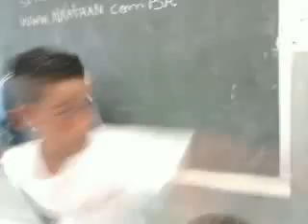gabriel e débora amor de irmão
kkkkk a débora quando ve issu vai fikah doida... rsrsrs ashuaashua